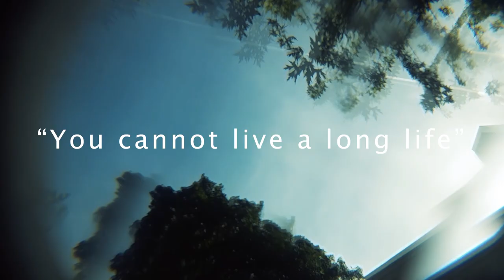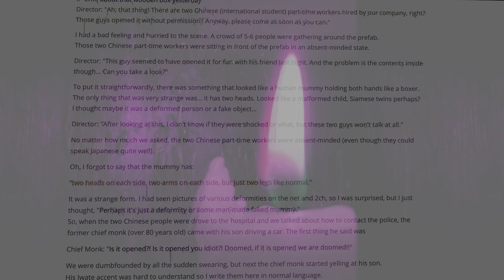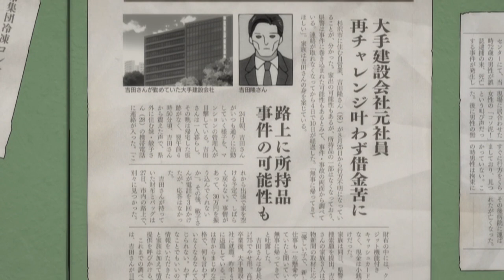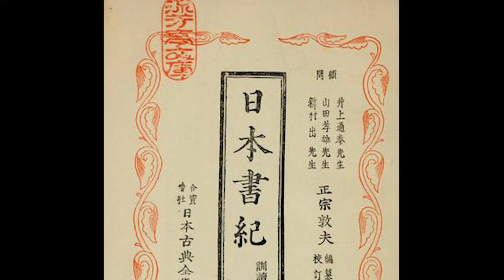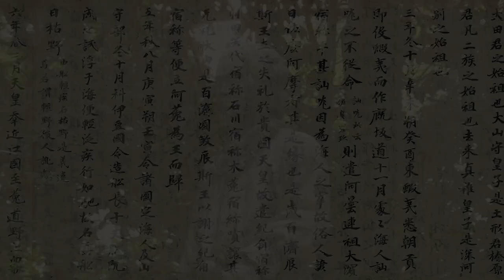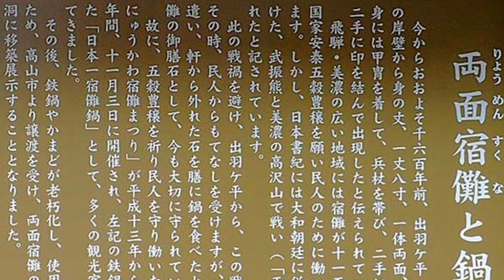The REAL Horror story That Inspired Sukuna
The real rumoured story and theories on Ryomen Sukuna from Jujutsu Kaisen

 if you feel like this is a good channel, be sure to drop a like and a comment and if you want more of my content subscribe to stay up to date with it.
~And please have a wonderful day!~ :D